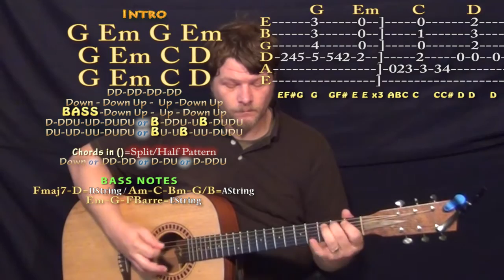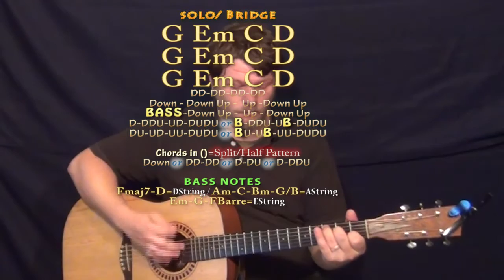Chain Gang (Sam Cooke) Guitar Lesson Chord Chart